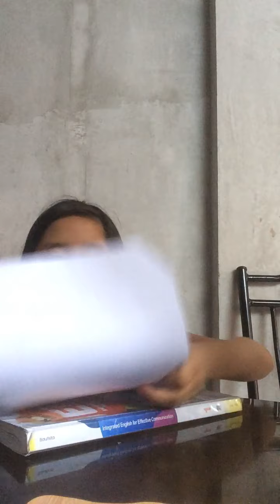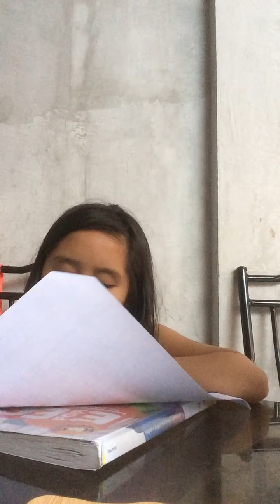Periodical exam at home while at Enhanced Community Quarantine